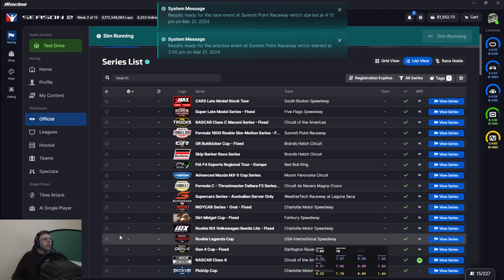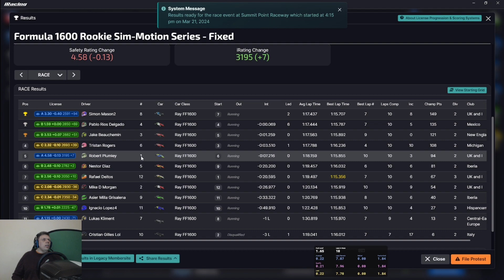Formula 1600 at Summit Point | S2 2024 iRacing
My rig -

Screens -

3 X Acer Predator XB253QGP 24.5" Full HD HDR400 IPS G-SYNC 144Hz Gaming Monitor

Simulator PC -

16GB Crucial Ballistix 3600 MHz, DDR4, DRAM